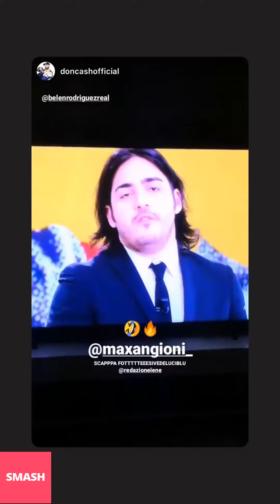BELEN RODRIGUEZ NUOVE INSTAGRAM STORIES!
Vai al canale Telegram per articoli e altro.